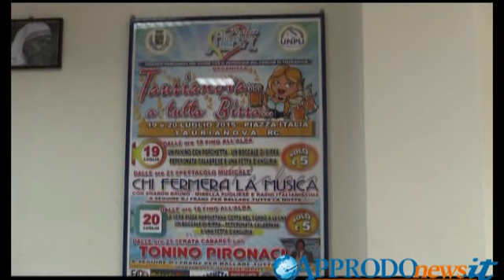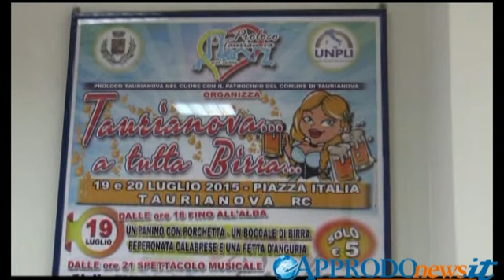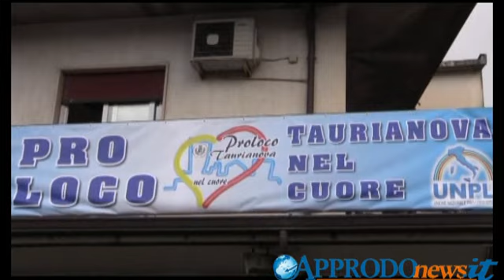Taurianova, la Proloco inaugura la nuova sede